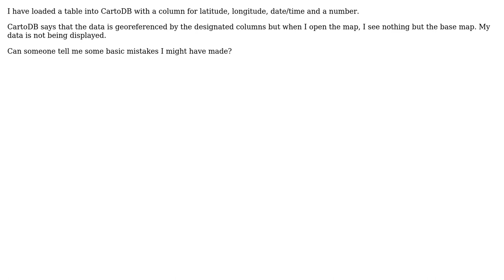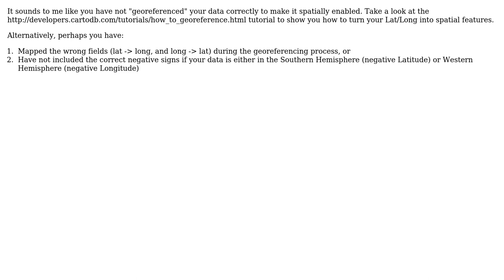GIS: Why doesn't CartoDB display my data?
With thanks & praise to God, and with thanks to the many people who have made this project possible! | Content (except music & images) licensed under CC BY-SA | Music | Images & others | With thanks to user RyanKDalton user Nienke user blah238 and the Stack Exchange Network Trademarks are property of their respective owners. You are responsible for your own actions.